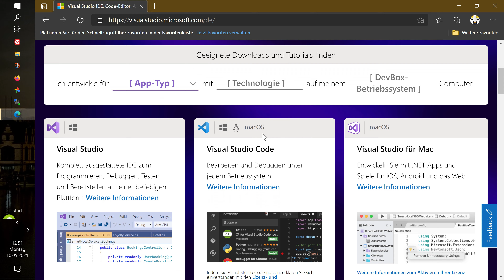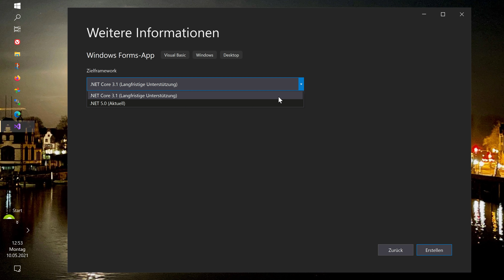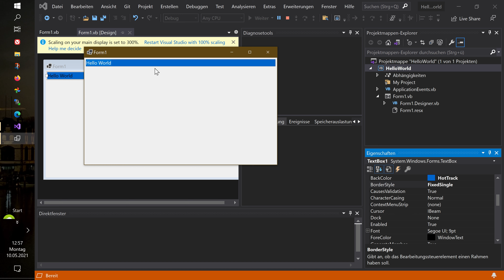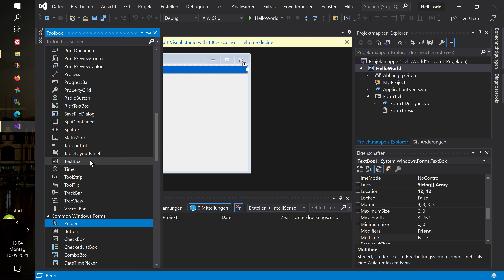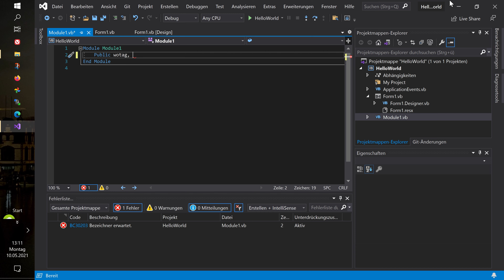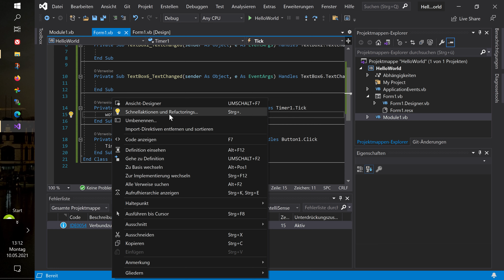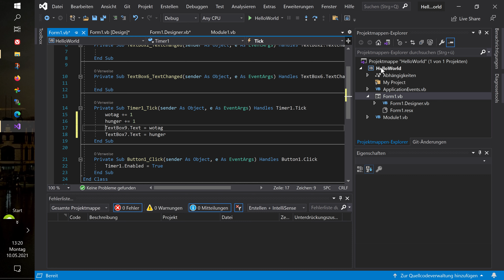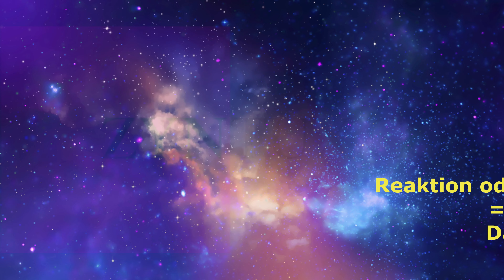Ein Hello World Projekt mit Visual Studio 2019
Heute beginne ich mit euch zusammen ein kleines Hello World Projekt mit Visual Studio 2019. Das Video richtet sich eher an Einsteiger die noch nie mit dem Programm gearbeitet haben. Ich hoffe dass das Video halbwegs gelungen und verständlich ist. Hinterlasst mir gerne einen konstruktiven Kommentar !